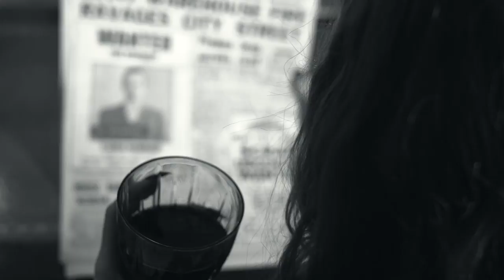Crow Black Chicken - Justice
Opening track from Pariah Brothers album. Released in 2016. Directed by Niamh Curry of Colour Hive and filmed by Marek Matkiewicz of Black Lava Video Production.